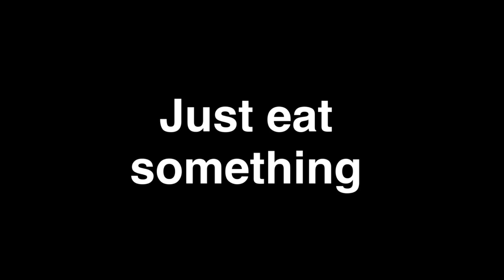How To Stop Watching Porn | How to Quit Porn Addiction (Part -2)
How to stop watching porn | How to quit porn addiction
(Part - 2)

The pleasure from porn & the ease to consume it whenever and wherever we want is the real reason for porn addiction today. Almost 47.5% of internet users today are porn addicted. Porn addiction can be very dangerous or may be fatal in rare cases.
Today in this video I'm going to give you all some additional tips to quit your porn addiction & it's going to start by not watching porn every time.
Make sure to watch the first part of - How to quit porn addiction & then continue watching this video.

Vishal Singh | Vishal Singh 21x